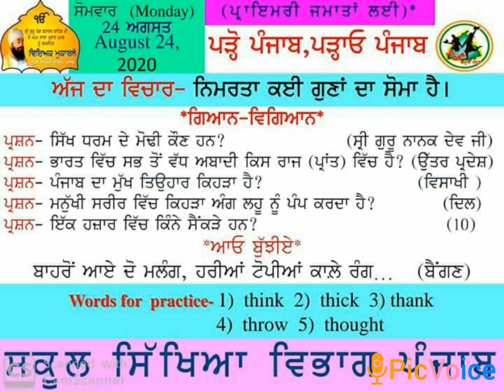Morning slide (24-08-2020)